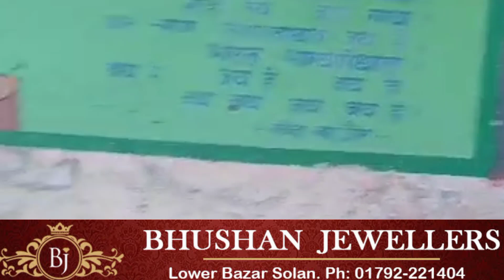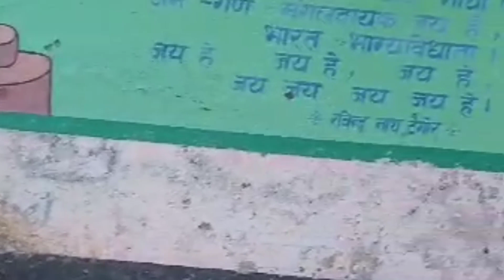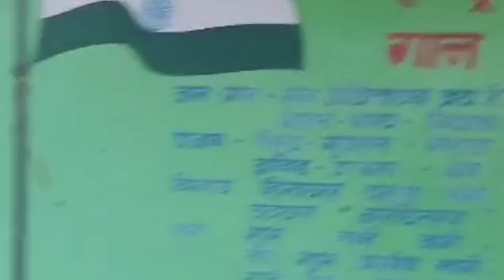दांथल School का आधा हिस्सा मलबे मे दबने के बावजूद प्रशासन को बच्चों की जान की परवाह नहीं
Education Block Sangrah के अंतर्गत आने वाले Government Primary School दांथल के भवन का आधा हिस्सा मलबे में दबने व 23 बच्चों को जान का खतरा होने के बावजूद PWD, शिक्षा विभाग व Sirmaur District Administration का कोई अधिकारी यहां सुध लेने पहुंचा। स्थानीय SMC पदाधिकारियों ने बताया कि, वर्ष 2019 से निर्माणाधीन PWD Road का मलबा बारिश मे स्कूल पर आने के मामले में अब तक वह कईं बार वह SDM व ExEn संगड़ाह, DC Sirmaur व स्थानीय MLA से शिकायतें कर चुके हैं, मगर किसी ने कार्यवाही नहीं की। BEEO संगड़ाह जोगिंद्र पुंडीर ने कहा कि, शिक्षा विभाग अथवा सरकार द्वारा स्कूल Private Building में Shift करने की सूरत में किराया नहीं दिया जाता है। SDM संगड़ाह सुनील कायथ ने कहा कि, SDO PWD को स्कूल भवन से मलबा हटाने के निर्देश दिए गए हैं।